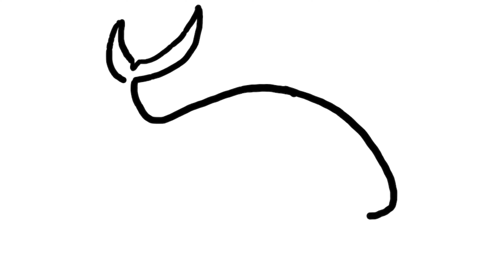Colourful fish drawing and colouring for kids and toddlers.Easy Cute fish drawing.